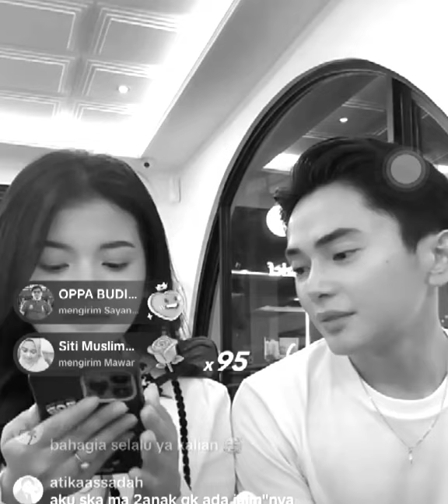Masih TerkierlanKierlan kah??